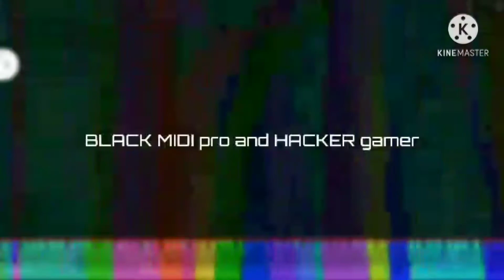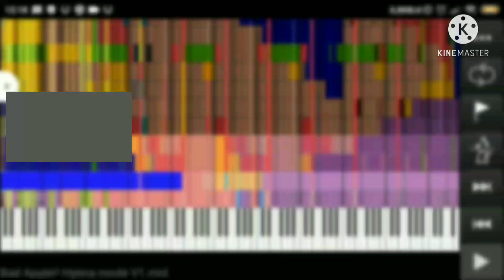How trolling ink bendy